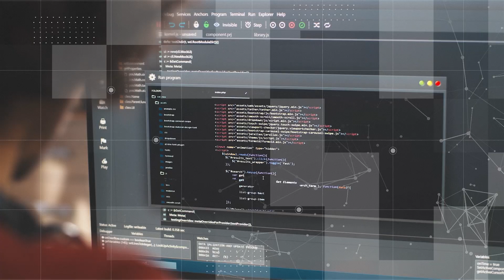Unleash Your Website's Full Potential with Developer.dev Services!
Developers.dev is the leader in IT outsourcing, Staff Augmentation, and Software Developement Services. Get the perfect web developers, mobile app developers for your software development projects today.